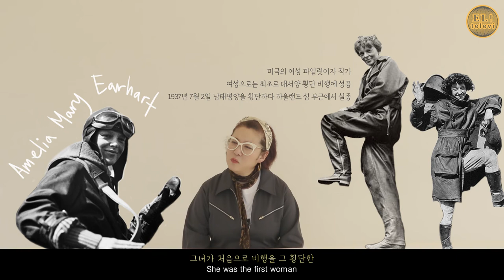[ 서은영의 EL! televi ] #045 나에게 오버롤을 입는 날이란? / 엘리의 테이스트 가이드 !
** 알고 입자 ! 오버롤 !
 - 제2차 세계대전으로 인해 남성들이 전쟁터로 가게 되면서
   여성들이 코르셋을 벗고 작업복을 입기 시작.

* 보네르 룩
 - 1920~30년 대를 대표하는 룩이며 “보네르”는 만족하다, 행복하다
   라는 뜻을 가지고 있으며 코르셋을 벗어난 여성들이 유니폼이나
   바지를 롤업해서 입으면서 생기게 된 룩

* 아멜리에 에어하트
 - 미국의 여성 파일럿이자 작가이며 여성으로서 최초 대서양 횡단 비행에 성공
   1937년 7월 2일 남태평양을 횡단하다 하울랜드 섬 부근에서 실종